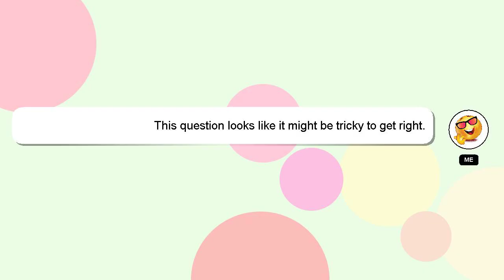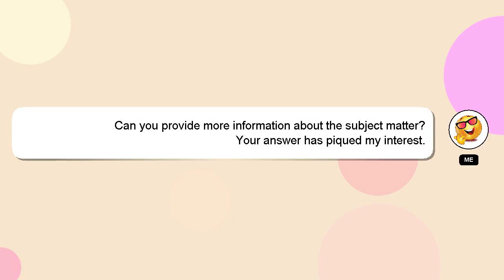How to set relay in horn?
A brief presentation of myself, Hey, I'm known as Delphi. I am here to provide you with assistance in answering your questions. - How to set relay in horn?

A 'heart' from me will be given to show my gratitude for your contribution.

*2 What we are experimenting :*